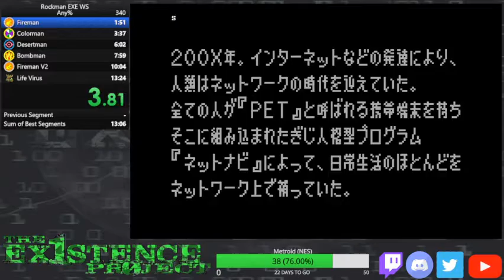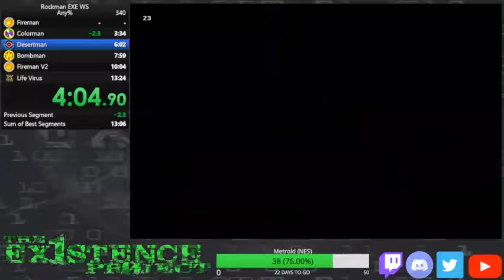Rockman EXE WonderSwan in 13:14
A bunch of room for improvment. I've started practicing "the jump". Onto WR attempts.